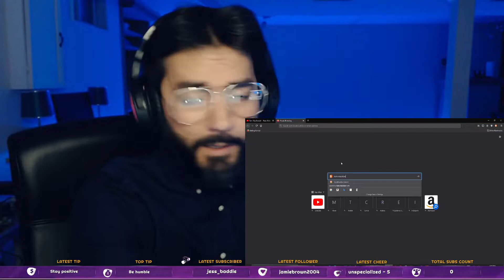Mafia reaction to "Fake Woke" by Tom MacDonald! Hey, watch out TOM!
Dear viewers,

Yes, I am the 2021 version of the Godfather. You may now bow down and kiss the ring. Do as I say and not say as I do. Capiche? Good!

Check me out on Tiktok: WolfieIsFamous
Also check me out on Twitch: WolfieIsFamous

-Wolfie